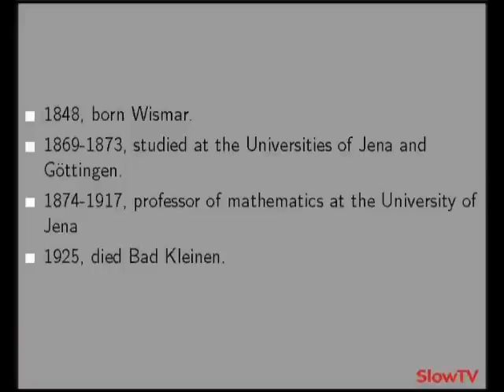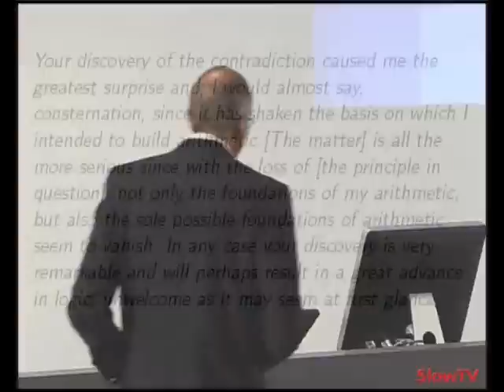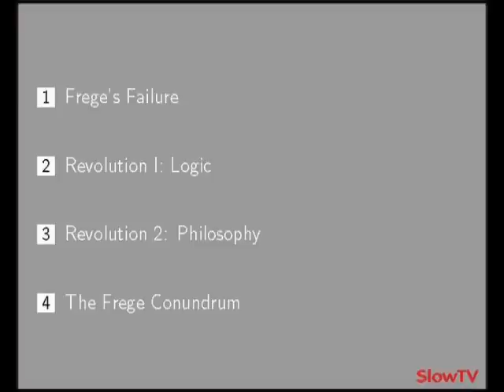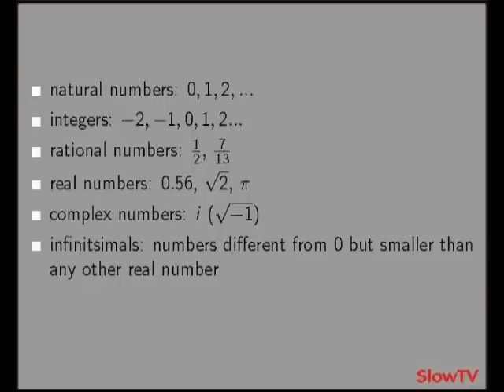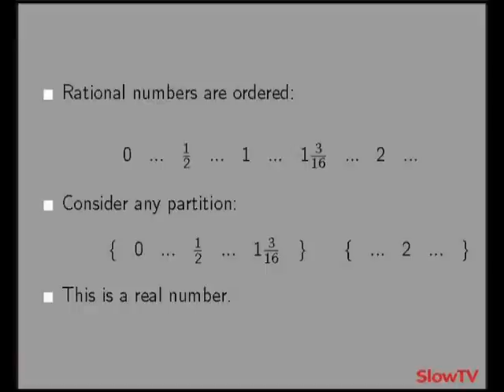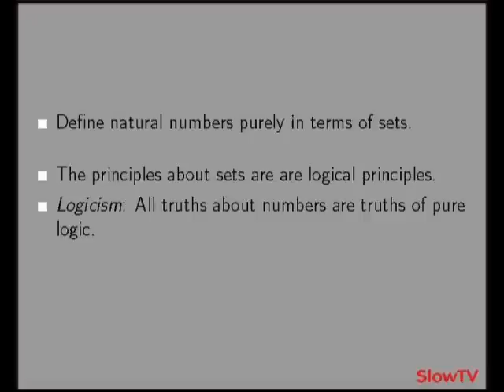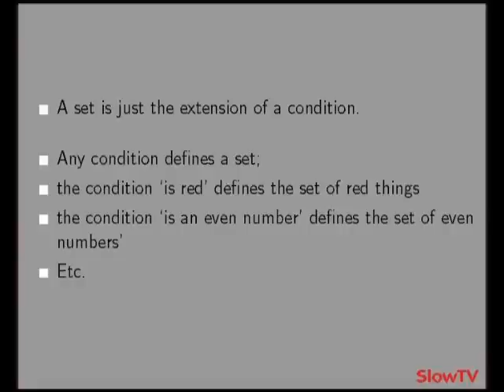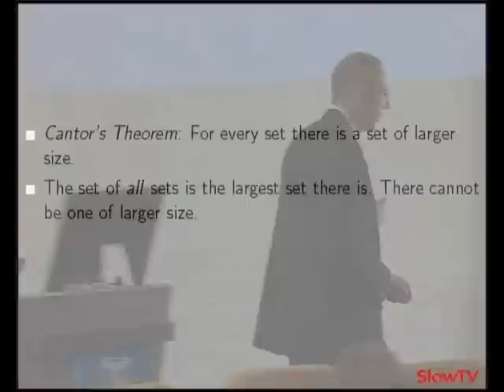PriestOnFrege1.wmv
Graham Priest on Gottlob Frege

University of Melbourne lecture, Professor of Philosophy Graham Priest discusses the influence of Gottlob Frege. Friedrich Ludwig Gottlob Frege (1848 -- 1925) was a German mathematician who became a logician and philosopher. He was one of the founders of modern logic, and made major contributions to the foundations of mathematics. As a philosopher, he is generally considered to be the father of analytic philosophy, for his writings on the philosophy of language and mathematics.

University of Melbourne, August 2009